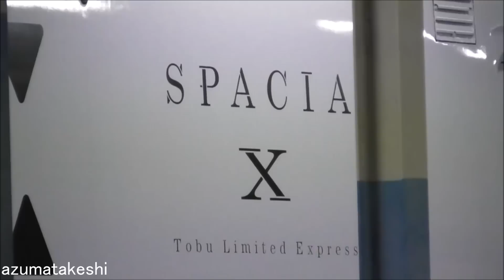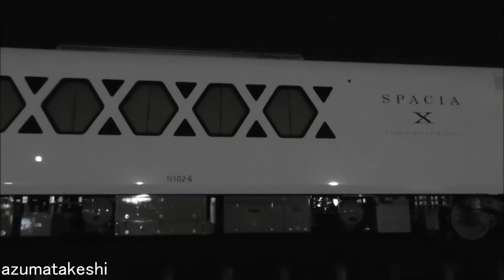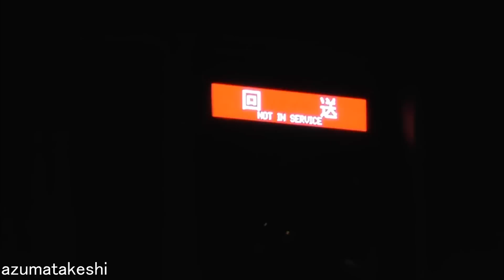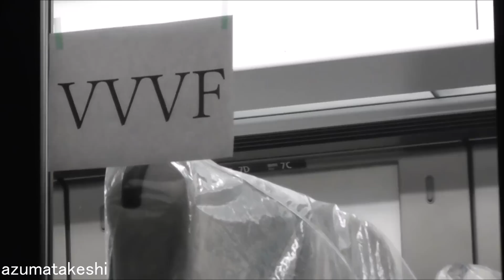【N100系 本線初 試運転！東武 新型特急 N100系 スペーシアＸ N102F 深夜に本線で初めて試運転！】誘導障害試験 南栗橋⇔栗橋で実施。東武20400系 21435F 電力回収車として活躍！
2023年03月24日

本日（2023年03月23日終電後）東武 新型特急 N100系 スペーシアＸ N102Fを使用した、試運転（誘導障害試験）を南栗橋⇔栗橋間で実施しました。
N100系 スペーシアＸが、本線で試運転を行うのは、今回が初めてとなります。
東武 20400系 21435Fが、回生電力回収車として活躍しました。
N100系は、日立SiC VVVFインバーターを採用しているとのことです。
東武N100系のブレーキ緩解音は、東武500系とそっくりでした。
線路閉鎖して、N100系、20400系が本線を自由に逆走する様子も、普段見られない光景で面白いですね。

　①南栗橋車庫出庫→南栗橋駅入線
　②南栗橋→栗橋手前まで走行シーン（各踏切で一時停止）
　③栗橋駅手前で、N100系 N102F 単独走行
　④N100系の回生電力を、20400系で回収するすれ違い、並走シーン
　⑤試験を終え、栗橋→南栗橋へ向かう途中の高架部分で停車、パン下げシーン

このあと動画にはないですが、再びパンタを上げ、南栗橋へと帰って行きました。
それを追う形で、電力回収車 20400系 21435Fが、南栗橋へと帰って行きました。

動画自体は、何度も往復試験してくれたので、50分ほど撮影しましたが、23分程度に編集しました。
少し長いですが、時間のある時にご覧頂ければと思います。

今後、ＰＱ台車試験、東武線内各線試運転、乗務員訓練などを経て、2023年07月15日のデビューを迎える予定です。

◆N100系 関連動画
　①【東武 N100系 初めて 甲種輸送 静岡県内 追っかけ撮影！】東武 新型特急 N100系 スペーシアＸ N101F＋N102F 12両 甲種輸送（JR東海の接近メロディは、東武鉄道の発車メロディ）2023年03月06日
　②【本日 東武鉄道に到着！N100系 スペーシアＸ 栗橋駅経由 甲種輸送！】東武 新型特急 N100系 スペーシアＸ 12両のうち、N101F 6両 甲種輸送！東武DE10牽引で栗橋→南栗橋へ輸送　2023年03月07日
　③【東武 新型特急 N100系 スペーシアＸ 2編成 12両 南栗橋到着 本日2編成並び撮影！】2023年03月11日
　④【東武 新型特急 N100系 スペーシアＸ パンタ上げ留置！先頭車だけ窓位置が高い】2023年03月20日
　⑤【N100系 本線初 試運転！東武 新型特急 N100系 スペーシアＸ N102F 深夜に本線で初めて試運転！】誘導障害試験 南栗橋⇔栗橋で実施 2023年03月24日

◆N100系 編成番号
　①N101F(6両)　N101-1－N101-2－N101-3－N101-4－N101-5－N101-6
　②N102F(6両)　N102-1－N102-2－N102-3－N102-4－N102-5－N102-6

◆関連記事

●2023年に特急スペーシアの新型車両を導入します

東武鉄道（本社:東京都墨田区）では、2023年に特急スペーシアの後継モデルとなる新型車両を導入します。
当社では、沿線最大の観光地である日光・鬼怒川エリアへの輸送として長年にわたり特急列車を運行しており、現在は100系スペーシアがその中心的役割を担っています。
今般、スペーシアが築いてきた伝統や認知度・イメージを維持・継承しながら、より上質なフラッグシップ特急を導入し、同エリアの観光需要喚起を図ります。
また、運行の使用電力を全て再生可能エネルギー由来の電力に実質的に置き換えることでカーボンニュートラルな運行を実施し、「国際エコリゾート日光」の実現に寄与します。

◆新型特急「N100系」概要
　①車両型式名：N100系
　②愛称：　　　スペーシアＸ
　③導入両数：　24両
　④編成：　　　6両固定
　⑤座席数：　　212席
　⑥導入路線：　東武スカイツリーライン・日光線・鬼怒川線 浅草～東武日光、鬼怒川温泉間
　⑦導入時期：　2023年07月15日
　⑧製作会社：　株式会社 日立製作所
　⑨その他：　　本特急列車運行の使用電力相当分について、東京電力エナジーパートナー㈱のFIT 非化石証書を活用したメニューなどを使用し、ＣＯ２排出量実質「ゼロ」となる電力に置き換えます。
また、当社初となる高度な除菌消臭機能を有する空気清浄機等を搭載し、引き続き、新型コロナウイルス感染症対策を図ります。

●スペーシア Ｘの運行詳細が決定しました

　①運行開始日：2023年7月15日(土)
　②運行区間：東武スカイツリーライン・日光線・鬼怒川線 浅草～東武日光・鬼怒川温泉駅間
　③停車駅：浅草・とうきょうスカイツリー・北千住・春日部・栃木・新鹿沼・下今市・東武日光
　　　　　　東武ワールドスクウェア・鬼怒川温泉